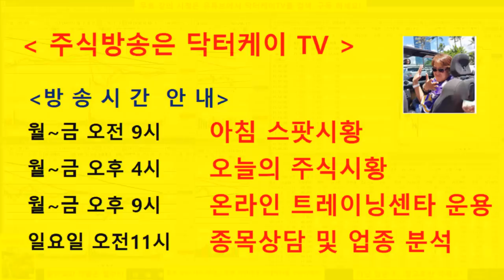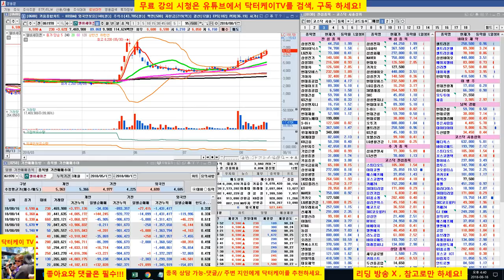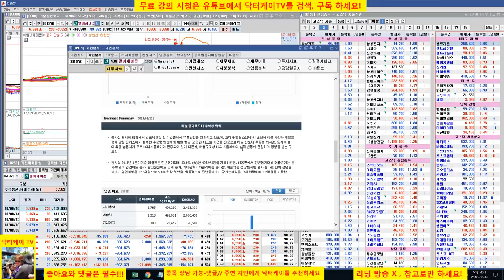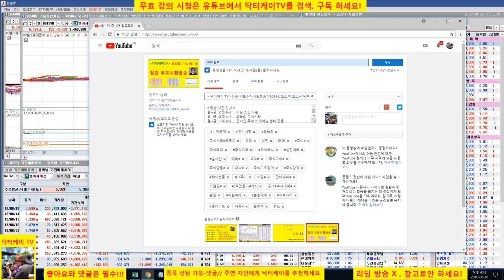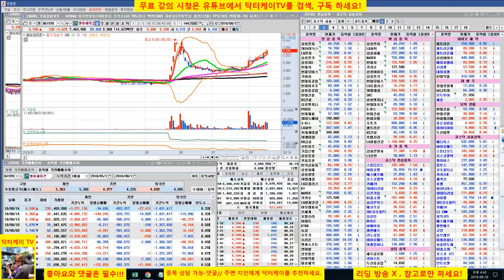= 닥터케이 TV =셀트리온 삼형제와 바이오주는 닥터케이가 책임진다/180816/셀트리온,셀트리온 헬스케어,셀트리온 제약,삼성바이오로직스,에이치엘비,신라젠,네이처셀 매일 분석방송